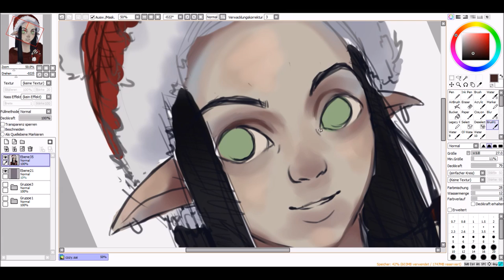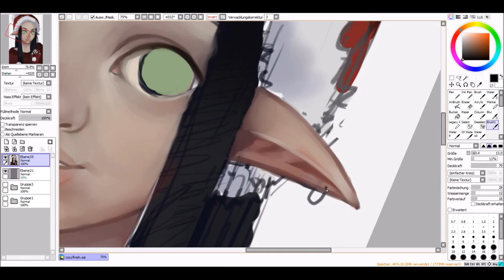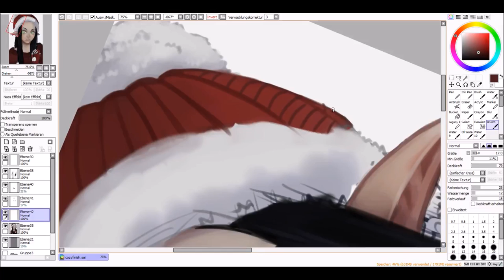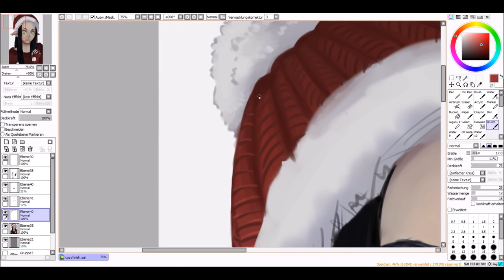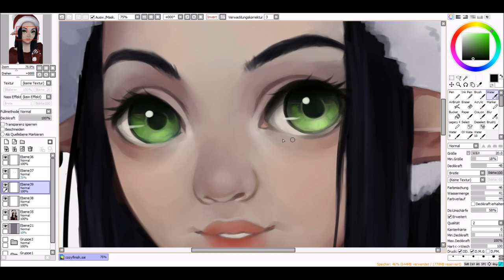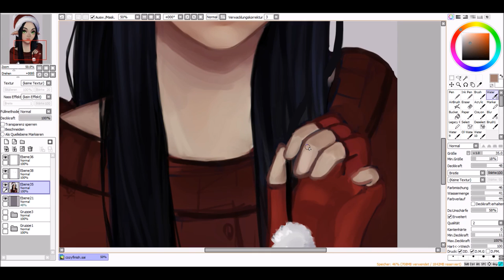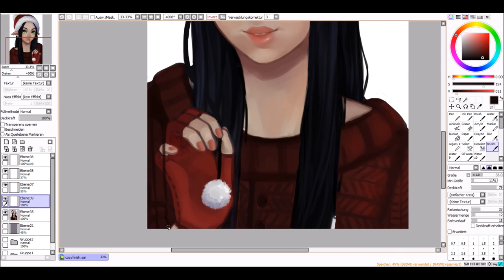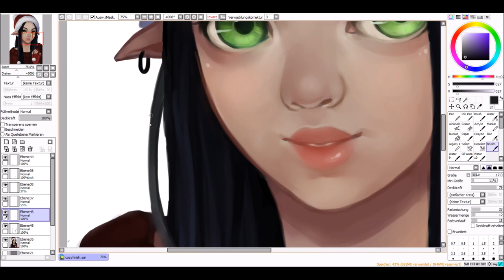Cozy - Speedpaint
I'm quite happy with the result but also super dissatisfied. It's weird.

Also sorry, something went wrong with the recording... It's super laggy here and there.

I hope you like it anyway. (And I hope you had/ will have an awesome holiday time!)

!Music
1) Valesco - Stay With Me
2) Simpl - Velocity
3) JHAS - Ted

Today's Fonts:
1) PassionTea
2) In The Garden